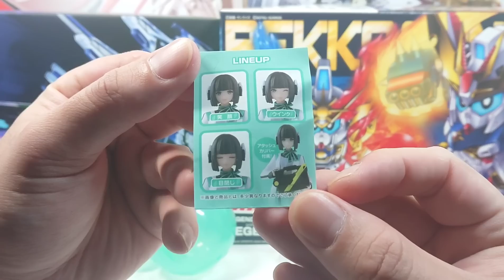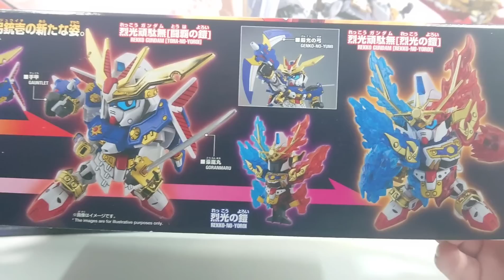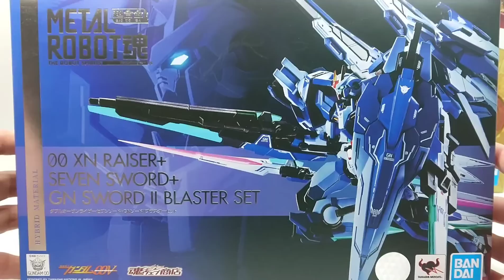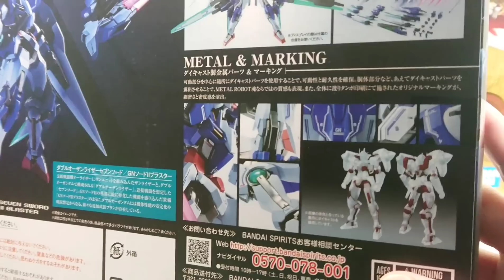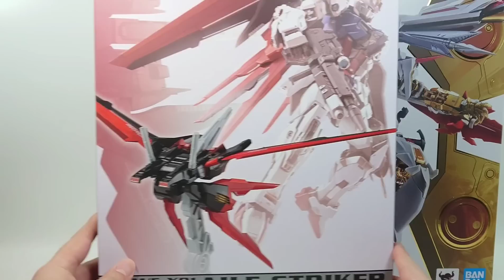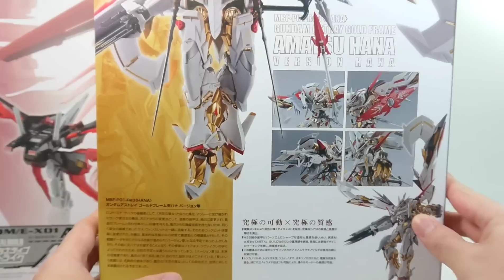(プレミアムバンダイ) 10月発送限定アイテム！多々買い報告動画＼(^o^)／ / PREMIUM BANDAI limited items in October 2020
今月もドシドシ届いた！
10月発送分プレミアムバンダイ限定商品報告動画です！レビュー前にさらっと紹介～

・オンラインガシャポン:ヒューマギア イズ
・レジェンドBB烈光頑駄無
・METAL ROBOT魂 00ザンライザー＋セブンソード＋GNソードIIブラスター セット
・METAL BUILD エールストライカー
・METAL BUILD アストレイゴールドフレーム 天ハナver.華

千値練「ファイナルダンクーガ」②変形・合体編(ファイナルダンクーガ)

トランスフォーマー マスターピース

トランスフォーマー:タカラトミーモール限定

トランスフォーマースタジオシリーズ

METAL BUILD: ランチャーストライカー

メンテナンス動画:メタルビルド アストレイブルーフレームセカンドリバイ

グッドスマイルカンパニー HAGANE WORKS

千値練 PLAIOBOT(プライオボット)   グレンラガン

マキオン限定特典 ガンプラHG1/144 エクストリームガンダム &エクリプス－Fパーツ

METAL BUILD カスタム遊び！エクシアリペアIV' [ダッシュ] アヴァランチエクシアオプションパーツ装備

METAL BUILD 魂ネイション2019開催記念 00ライザー デザイナーズブルー ver.

G.F.F.メタルコンポジット ウイングガンダム スノーホワイト プレリュード

メタルビルド 新規バックパックで装備交換！ アストレイレッドフレーム改&ストライク

メタルビルド アストレイレッドフレーム改 (オルタナティブストライクver.)

トランスフォーマー ジェネレーションズ メガトロナス(ステルスメガトロン)